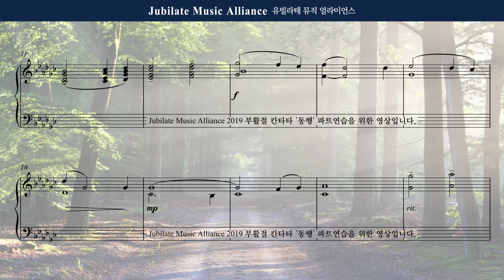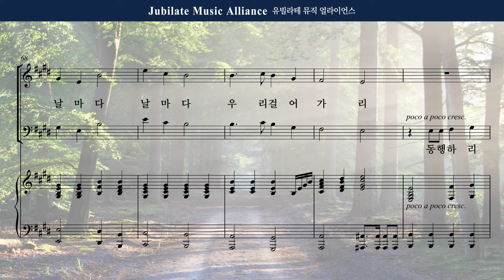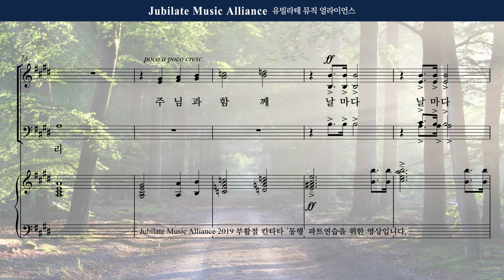[동행] 01. 서곡 - Soprano